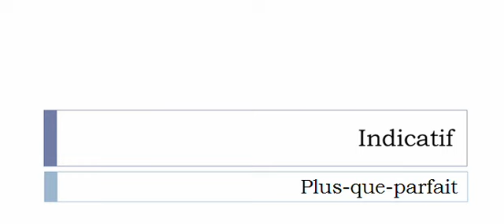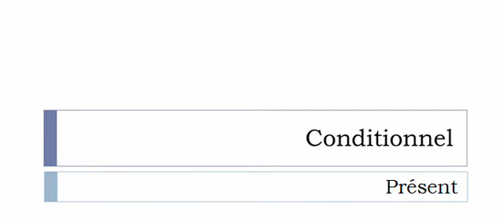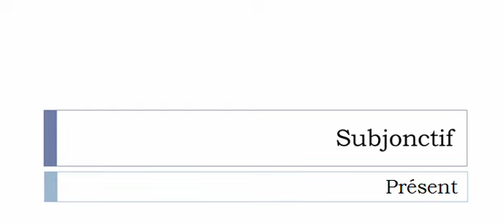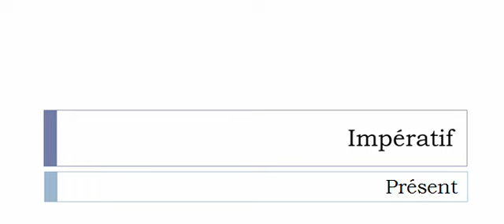Conjugaison visuelle # Verbe = Déglutir =